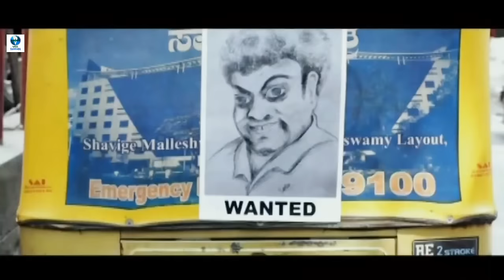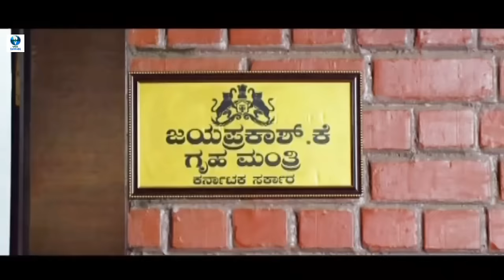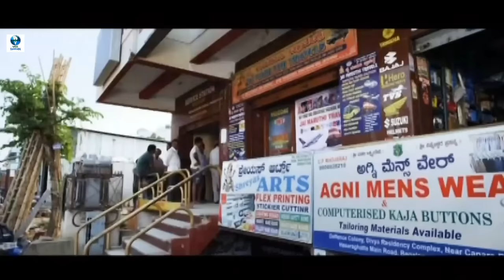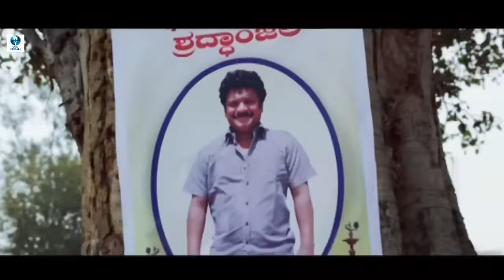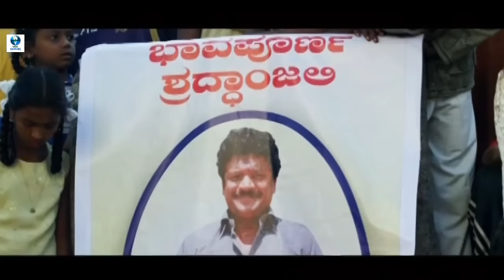ರಂಥಮ್ - RANTHAM Kannada Full Movie | Srinagar Kitty, Shruti Hariharan, Karan Rao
Rantham is an Indian Kannada language romantic drama film produced and directed by Jacob Verghese starring Srinagar Kitty, Shruti Hariharan, Karan Rao in lead roles.

Plot: The movie is about treasure hunt. A journalist along with a money minded person, the antagonist, set out on a journey.

Stars:
Srinagar Kitty
Shruti Hariharan
Karan Rao
Abbas
Girish Karnad
Chikkanna
Sadhu Kokila
Madhuurima